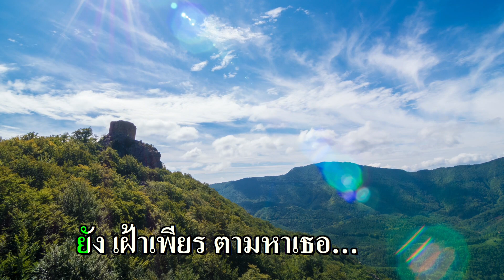สัญญาใจ คาราโอเกะ (อรวี สัจจานนท์) F